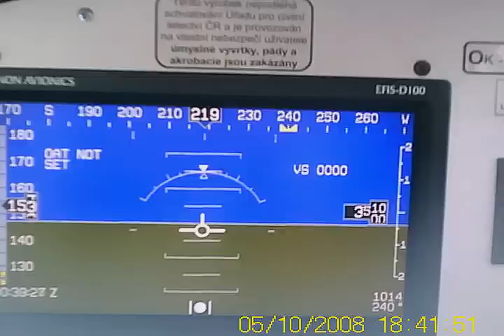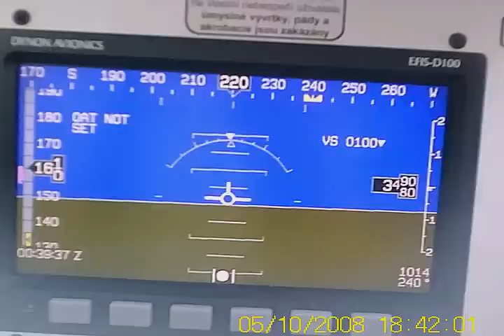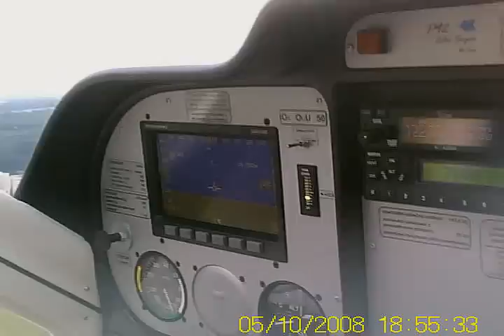Tecnam P-92 Super Echo flying trip LKBE-LKTA CZ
Small flying trip after work:-)